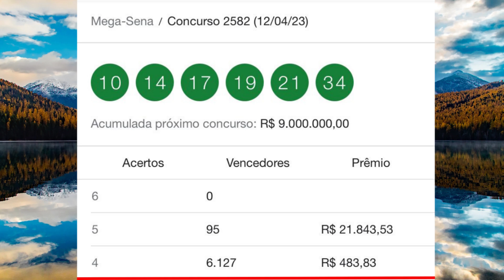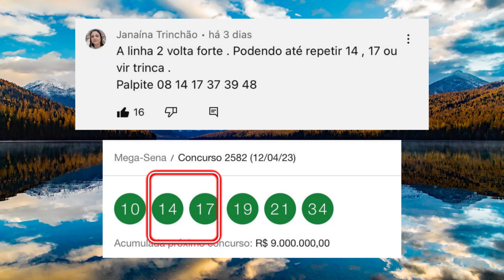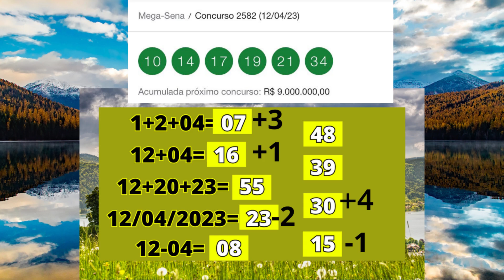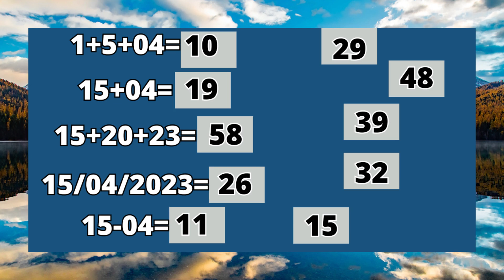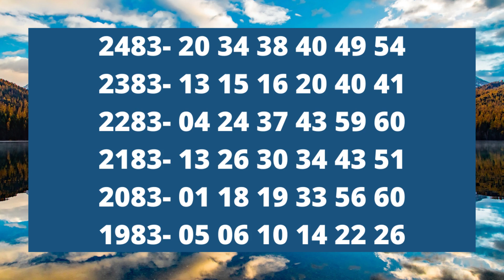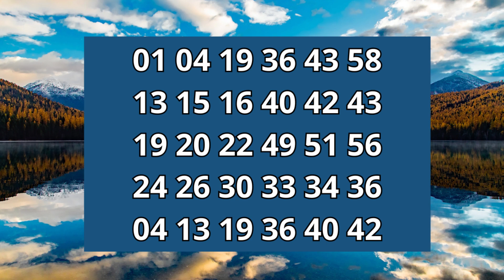🍀Como fazer jogos na Mega sena concurso 2583 R$9.000.000,00 Milhões.